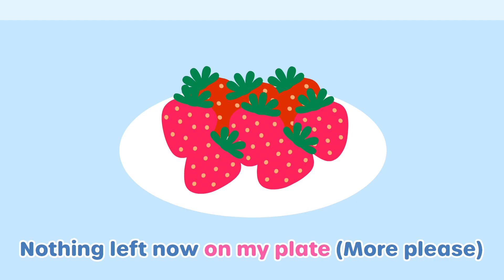🍓🍴패턴영어 | Boy Oh Boy | 인기 동요 | 따라 부르는 패턴영어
새로운 영상을 가장 먼저 만나는 방법!
지금 바로 [구독]버튼을 눌러주세요.

내 접시에는 어떤 음식이 놓여 있나요?
신나는 노래로 strawberries, jellies 음식 이름과 on my plate 표현을 배워요.